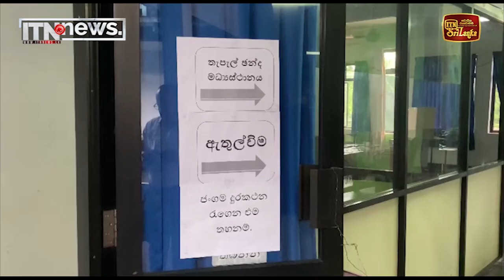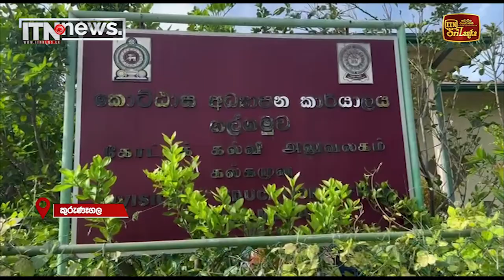තැපැල් ඡන්ද ප්‍රකාශ කිරීම දෙවන දිනටත්